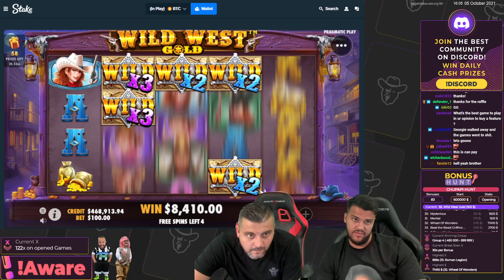BIG WIN ON WILD WEST GOLD, ClassyBeef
Don't see gambling as a way to make money, and only gamble with the money you can afford to lose! If you feel like you are gambling too much and the fun has turned into an addiction, then it's time to STOP. Do not hesitate to talk to psychiatrist.